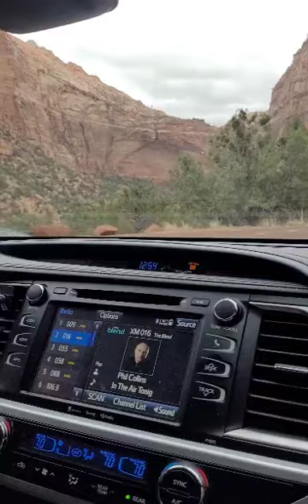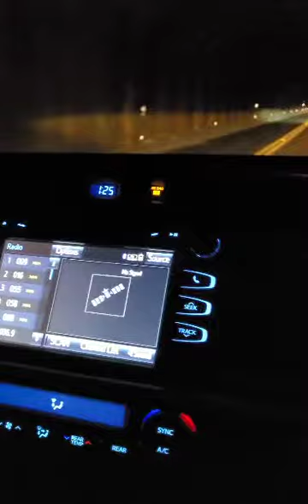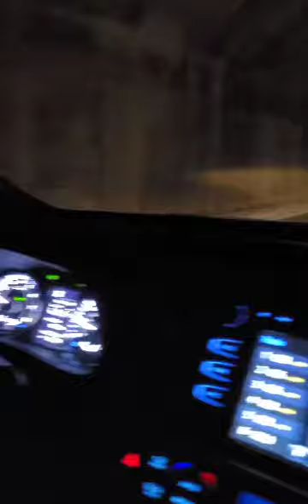Exploring Zion National Park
We visited Zion National Park in December and it was absolutely beautiful.

We drove through on two separate days and got out to explore and hike as well.